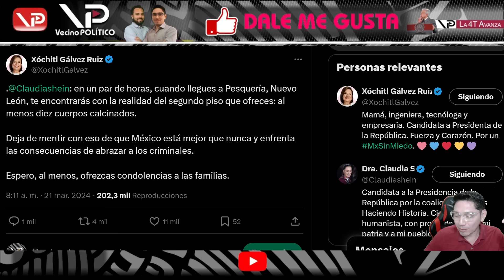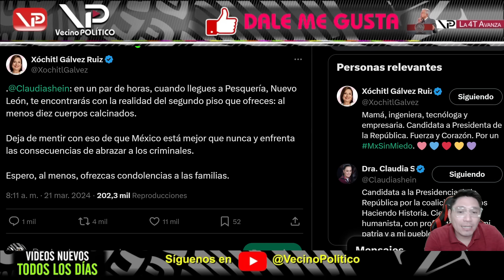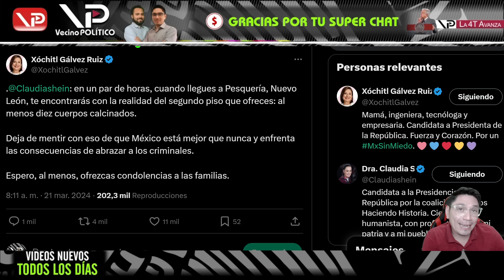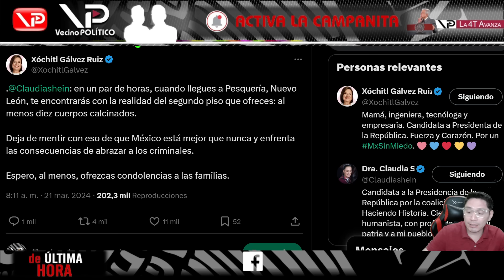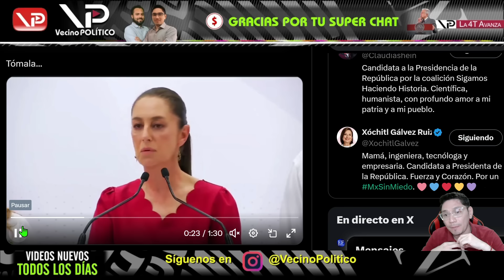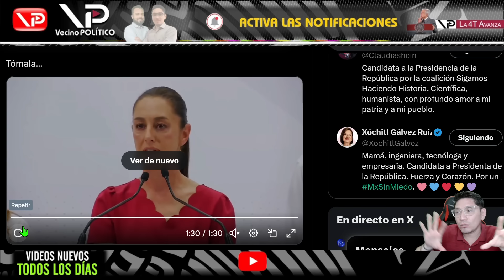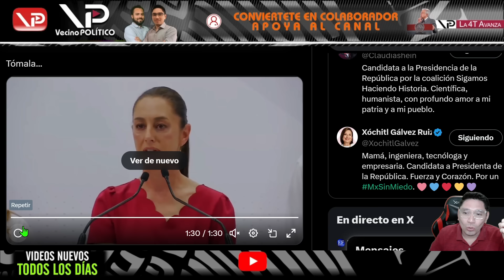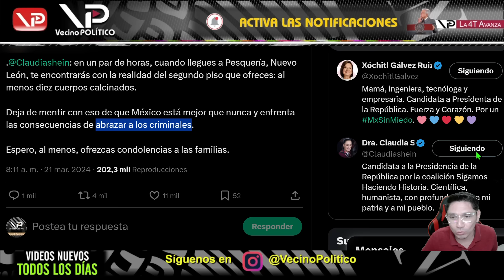¡CLAUDIA LE TIRÓ TODOS LOS DIENTES A XOCHITL! - VECINO POLITICO